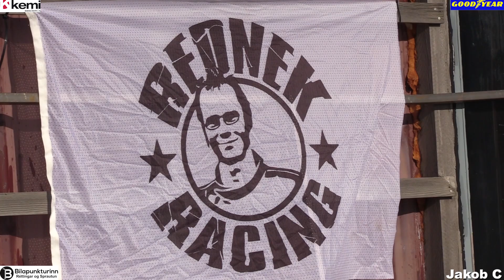Rallycross Iceland 2019! REDNEK DAY 2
Rallycross Iceland 2019! Rednek Tournament
Highlights from Day 2. Great fighting for first place and all places. This was last race this year. Can't wait for next summer.